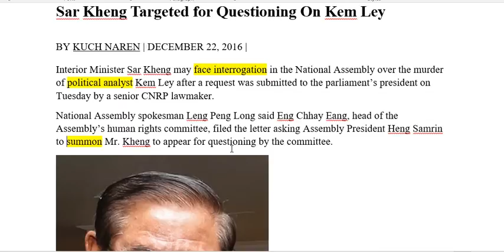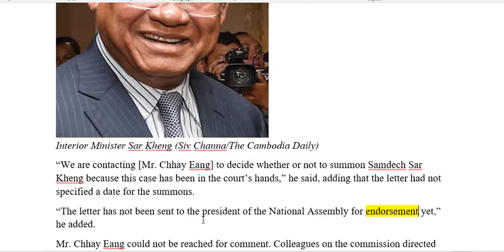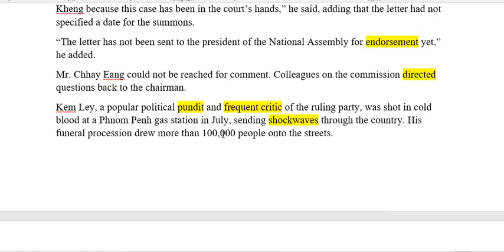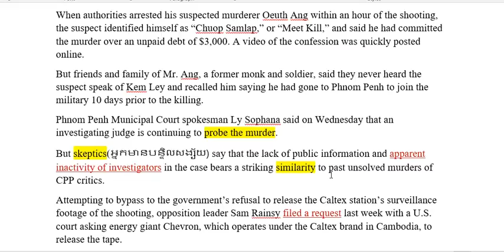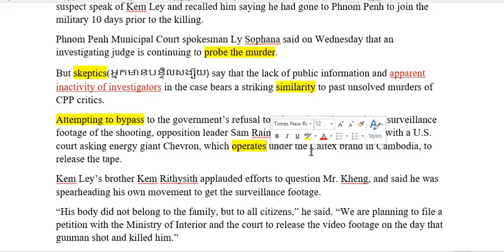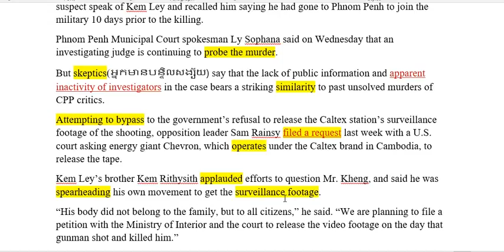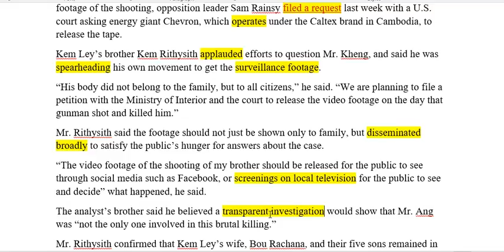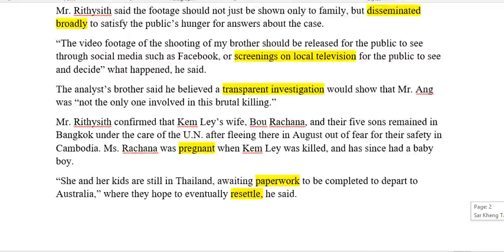News-| DECEMBER 22, 2016 | Sar Kheng Targeted for Questioning On Kem Ley-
It is about News-| DECEMBER 22, 2016 |  Sar Kheng Targeted for Questioning On Kem Ley that I translated News for people who want to know vocabulary.